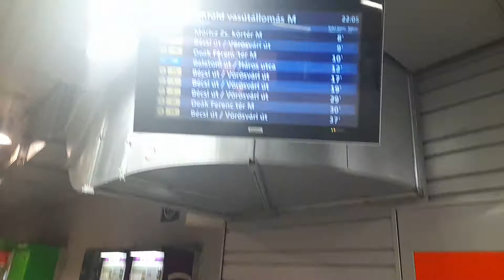[Vlog] Májusban érkeznek a Szlovák vídeók 🚶 Gyalogvlog